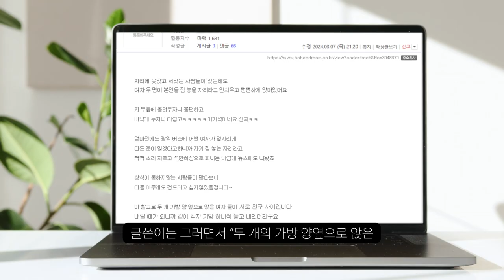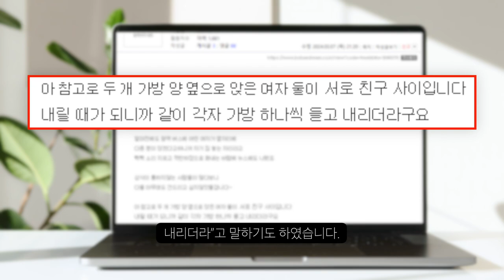2024년도 판 지하철 무개념 여자들 등장!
답없네...